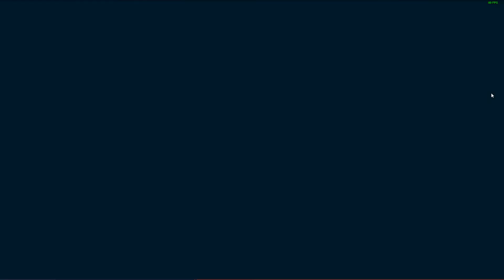Marvel's Spider Man Remastered: Up The Water Spout